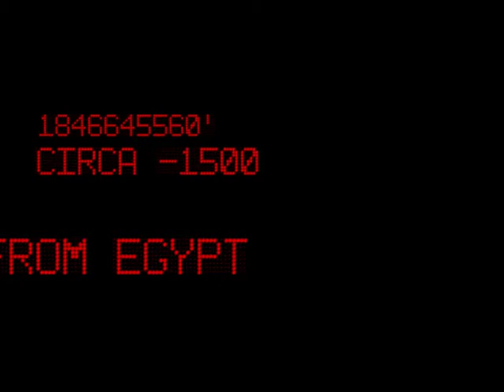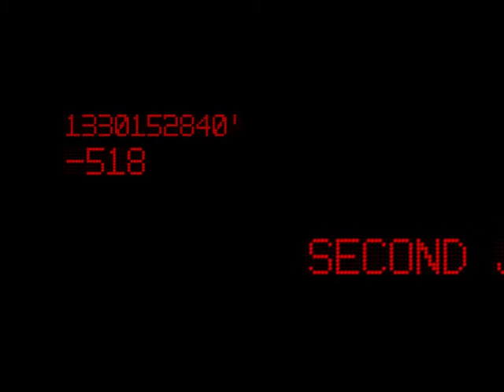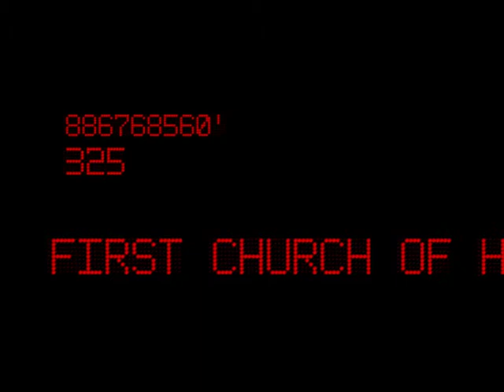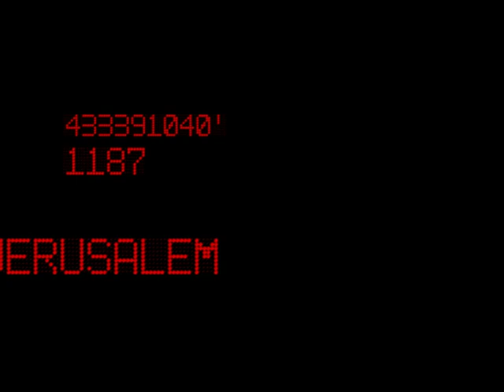NOMANSLAND Train Sign Part 1